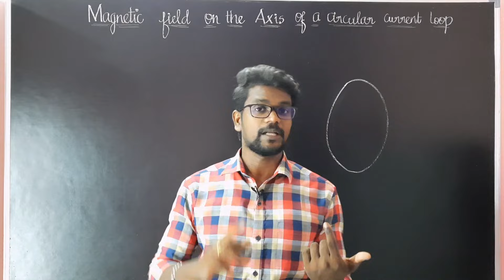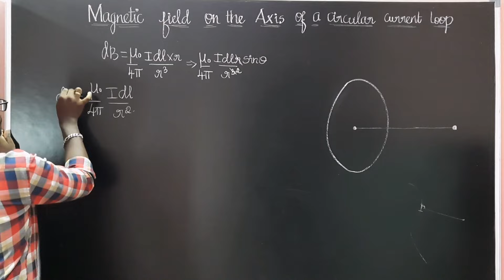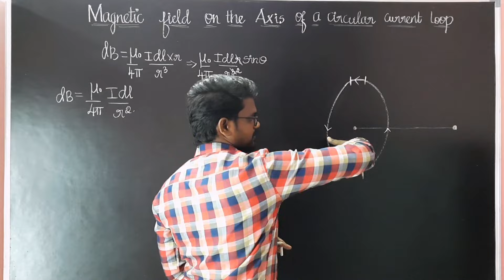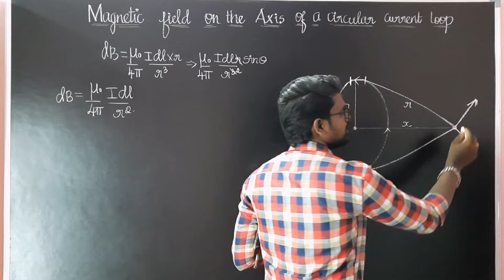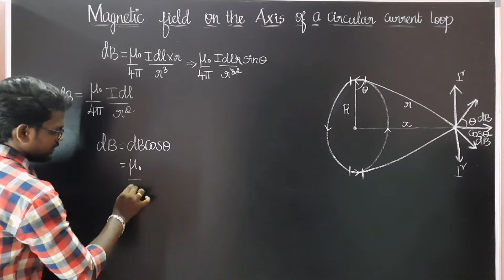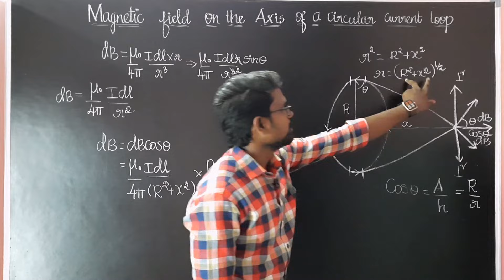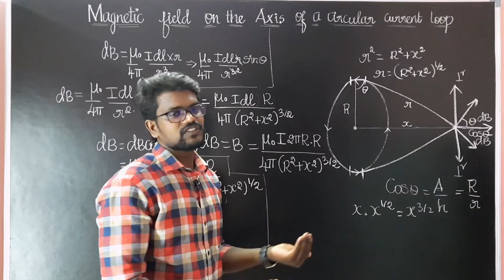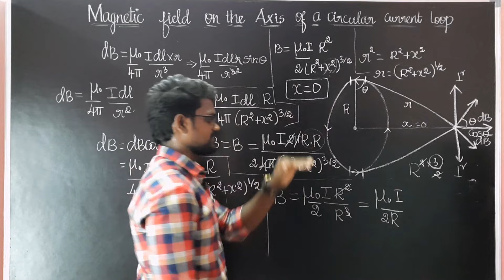Magnetic Field|Axis|Circular Current Loop|Concepts|NCERT|CBSE|Physics 12|Tamil|Muruga MP#ncert#tamil